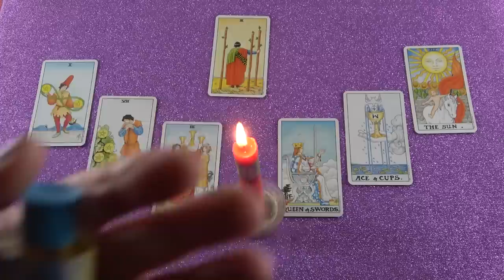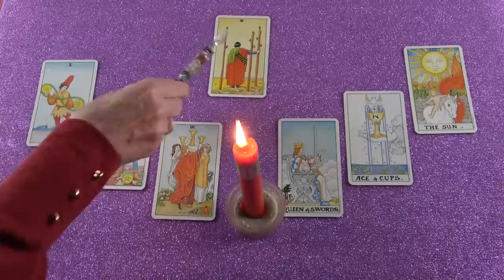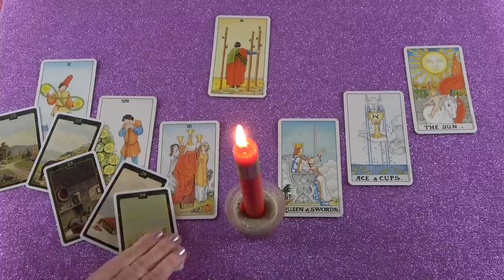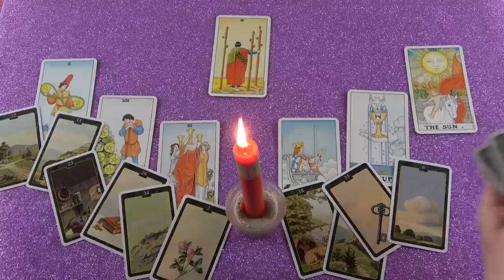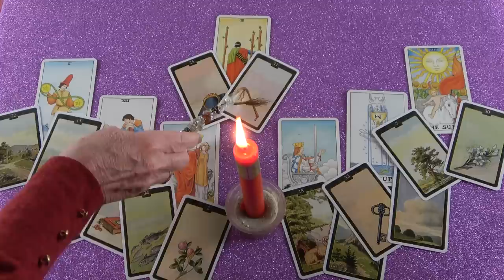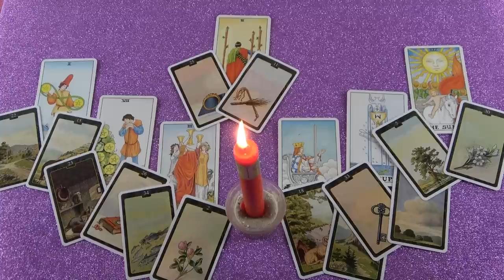Megvalósul az álmod, kinyílik feléd❣